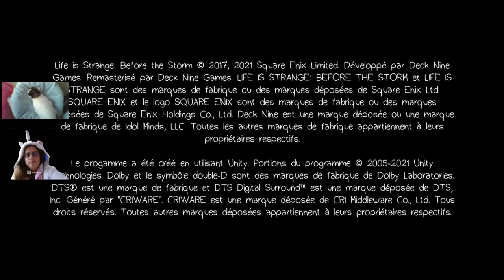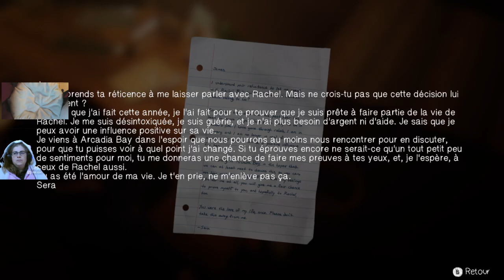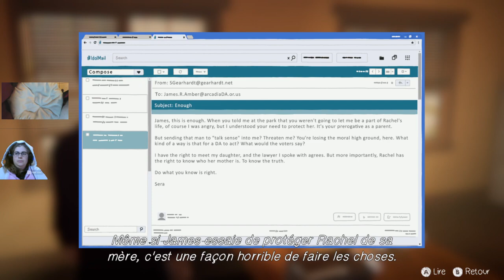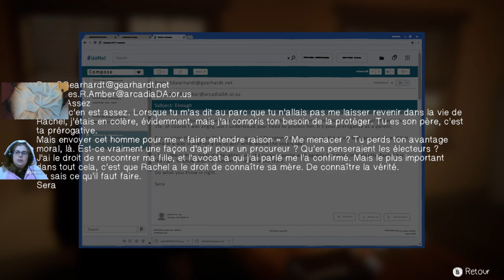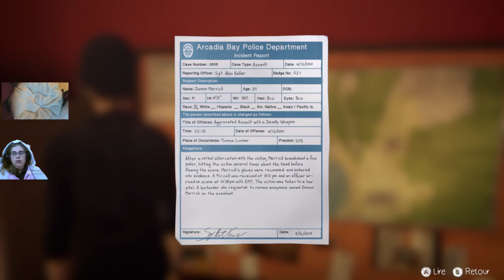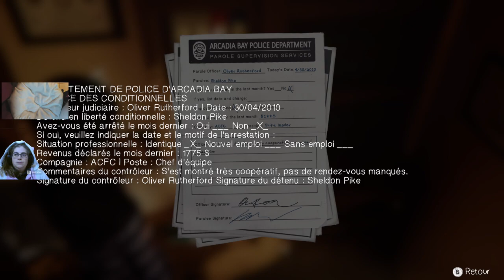apres midi life is strange before the storm